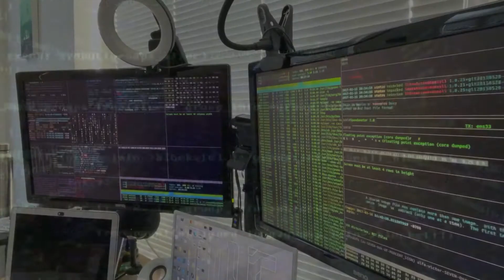You Wouldn't Hack A Car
Just something silly I made for a YouTube channel trailer. This isn’t supposed to be taken seriously. Hilariously, it never showed up on any pirated films. Anyway, the music obviously isn’t my own. Thanks to Karl for helping film. Hope everyone enjoys it. Back to more serious content soon.
Thanks